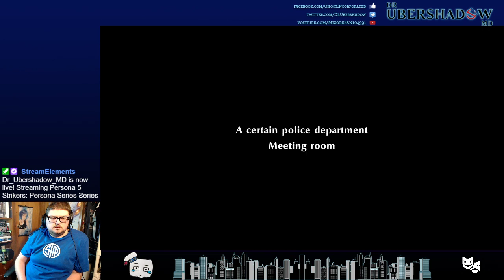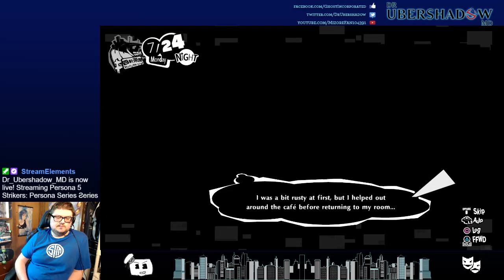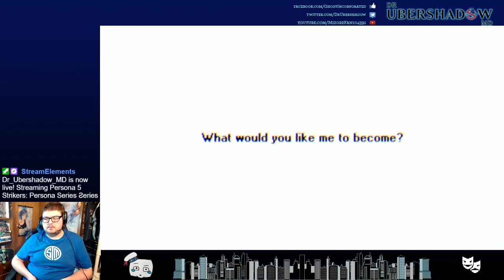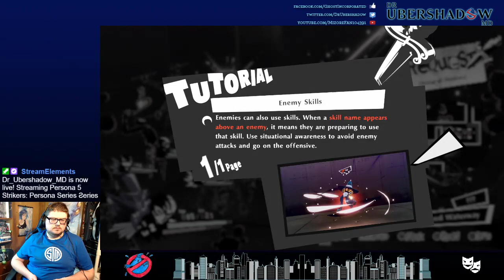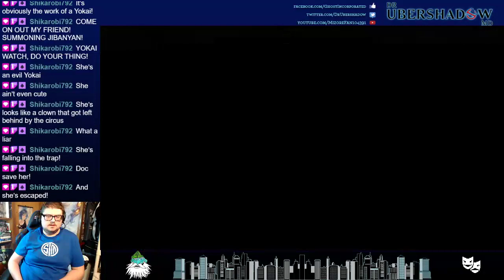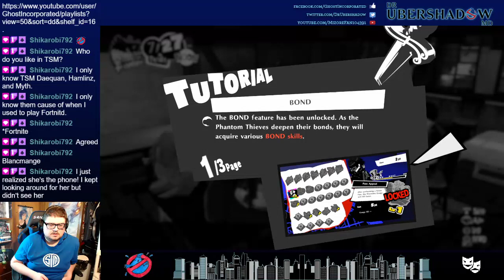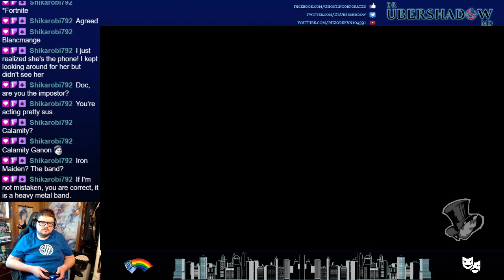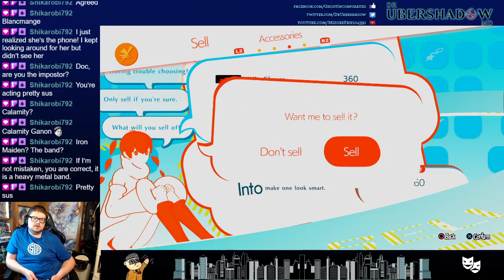Persona 5 Strikers Day 1